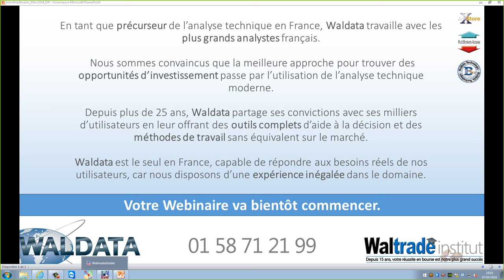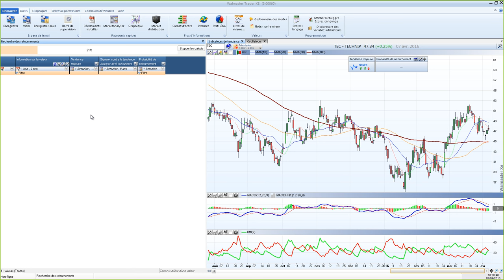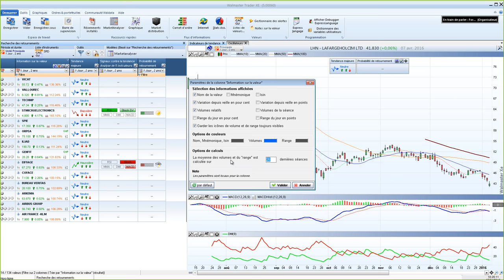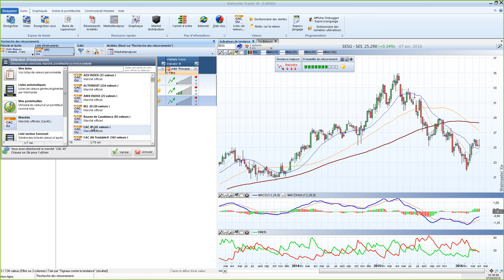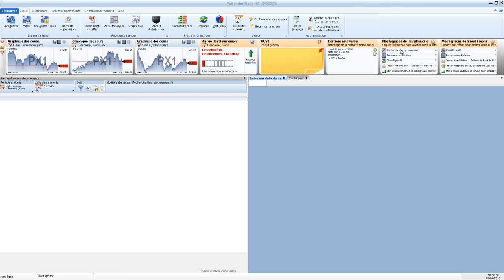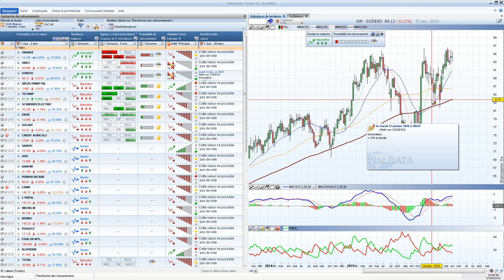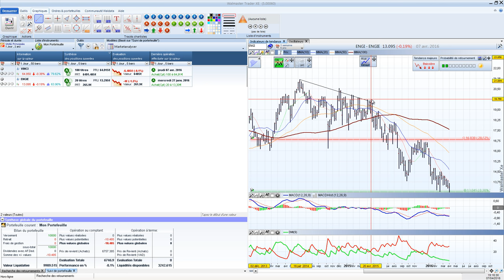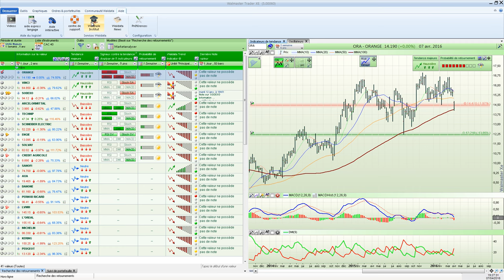Comment prendre de bonnes décisions en Bourse ?